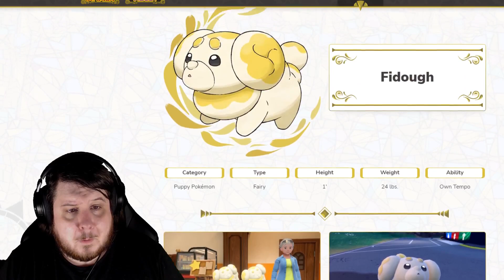Fidough Pokemon Reveal In Pokemon Scarlet and Pokemon Violet - Fidough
Fidough has been revealed in Pokemon Scarlet and Violet with the excitement of many. Pokemon Scarlet and Violet will be releasing on the Nintendo Switch November 18th.

Category
Puppy Pokémon​
Type
Fairy​
Height
1'
Weight
24 lbs.
Ability
Own Tempo

This Pokémon Has a Moist, Smooth Feeling to It​
Fidough’s moist, smooth skin has elastic qualities and is both firm and soft at the same time. When these Pokémon become excited, they intimidate their opponents by puffing up their bodies to appear bigger.​

Its Breath Contains Useful Yeast​
Fidough ferments things in its vicinity using the yeast in its breath. Said yeast is useful for cooking, so this Pokémon has been protected by people since long ago.